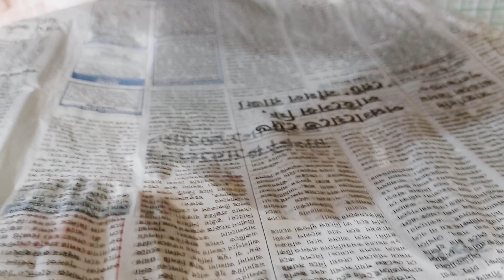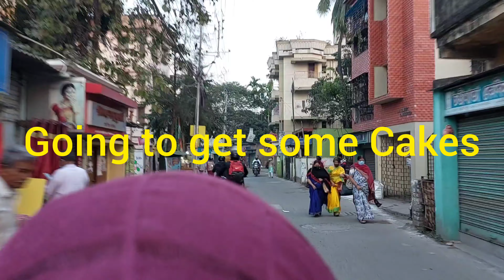Small Birthday celebration of my Father ||Bangla Vlog ||Chotto kichu muhortho